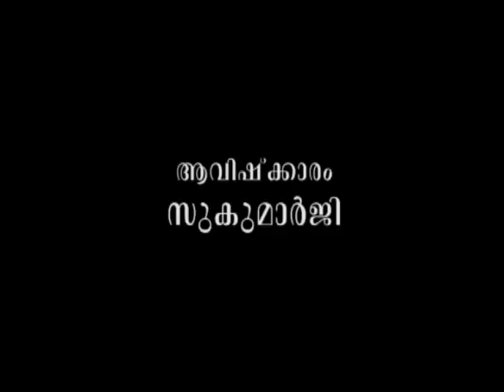മൗനം കാരണം വാര്‍ദ്ധക്യമുണ്ടാകുമോ?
ആമുഖം: അനന്തസമാധിയെ പുല്‍കിയ സംപൂജ്യ ആചാര്യസ്വാമികള്‍ ശ്രീ. നിര്‍മ്മലാനന്ദഗിരി മഹരാജ് ഗുരുകൃപയാല്‍ അനുവദിച്ചുതന്നിരുന്ന 'ശ്രീമദ് ഭഗവദ്ഗീത'യുടെ വ്യാഖ്യാനം  ഇരുന്നൂറ്റിയമ്പത്തിരണ്ടാം ഭാഗം.